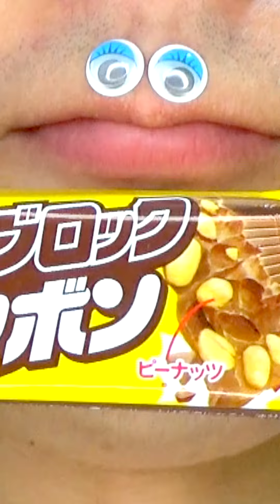Amazing ASMR video 😋😋😋